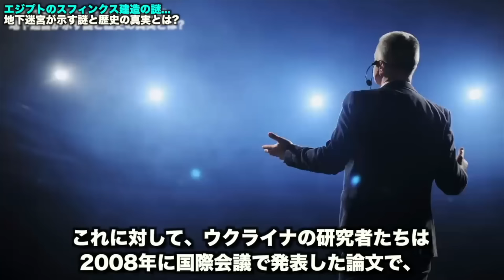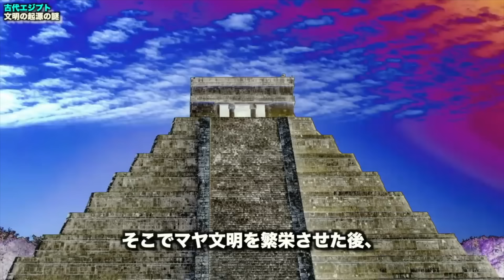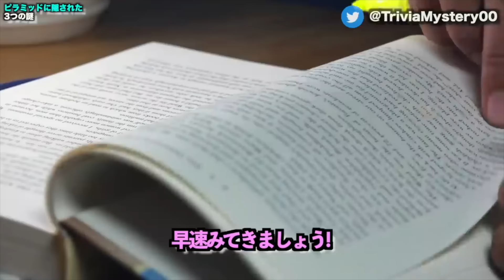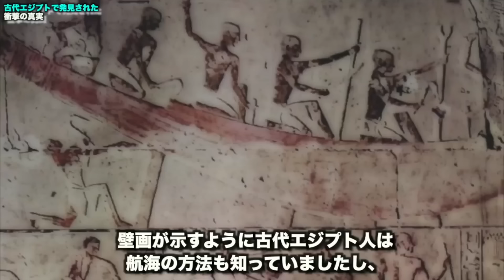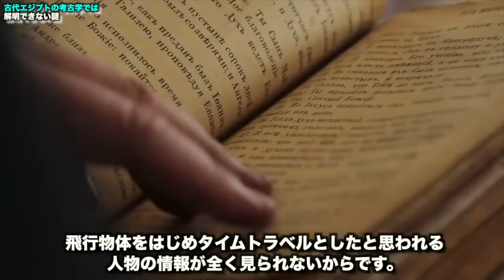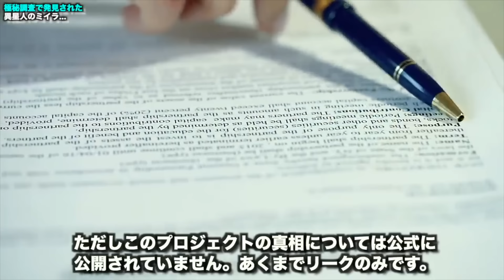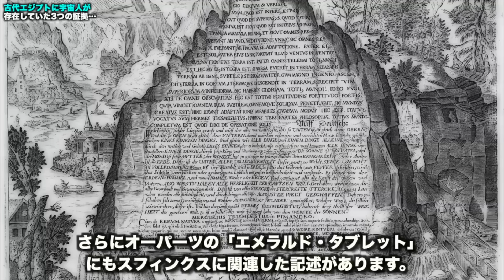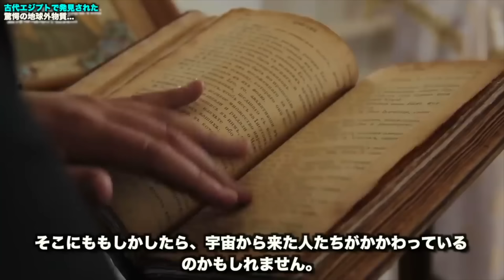【総集編】古代エジプトが高度文明すぎて明らかにおかしい…海外ではどこにも公開されていない日本との奇妙な一致の数々と秘密組織CIAやKGBも怖れるピラミッドの正体や人工生命体の存在【都市伝説】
日本や中国、アメリカの学者達が日々研究している古代エジプト文明の謎。
そこには本物のUFOと思しき壁画や恐竜以前の世界に実在した超古代文明の痕跡、日本との共通点など多岐にわたります。今回は今まで放置してきた謎を深堀して考察していきます。

【目次】
00:00 冒頭
00:31 スフィンクス建造の謎
05:04 伝説のラビリンス
09:55 スフィンクスの地下に存在する空間
13:39 古代エジプト 文明の起源の謎
19:45 文明の起源とは?
22:29 アヌンナキとアトランティス文明
24:41 火星に存在したアトランティス
29:59 古代エジプトのピラミッド建造年代の謎
32:58 ピラミッドに隠された謎の力
35:49 ピラミッド建造年代の謎
43:31 ピラミッドに隠された3つの謎
43:49 ピラミッドと完全一致する光の速度
46:11 ギザの大ピラミッドは建造当時は白く輝いていた
48:20 ピラミッドの隠蔽された遺産
59:02 古代エジプトで発見された衝撃の事実
59:25 未だ謎が多い古代エジプトのミイラ
01:06:59 ギザの大ピラミッド建造方法新説
01:09:31 初代ファラオ「ネメス王」は実在したのか?
01:13:39 古代エジプトの考古学では解明できない謎
01:14:05 ピラミッド内部の恐るべき力
01:19:38 ファロスの大灯台は高度軍事基地だった。
01:21:41 古代エジプトに存在していた高度技術の数々
01:29:06 日本に存在するピラミッドの謎
01:34:28 ピラミッド=神社説
01:39:06 エジプトと日本のルーツとなる文明の存在
01:44:02 極秘調査で発見された異星人のミイラ
01:44:28 プロジェクト・イシスとは?
01:49:08 神の墓で回収された物
01:53:09 古代エジプト文明を作った神々
02:00:25 古代エジプトに宇宙人が存在していた3つの証拠
02:01:52 スフィンクス地球外文明建造説
02:07:20 ピラミッドで発見された宇宙人のミイラ
02:09:18 ピラミッド宇宙人建造説
02:15:54 古代エジプトで発見された驚愕の地球外物質
02:18:25 古代エジプトのテクノロジーの結晶・ピラミッドを作った者
02:22:28 ピラミッドが作られた別の場所
02:25:03 少年王の呪い
02:26:42 続いていた宇宙との関わりと関係の変化